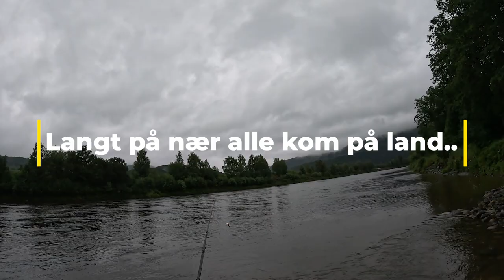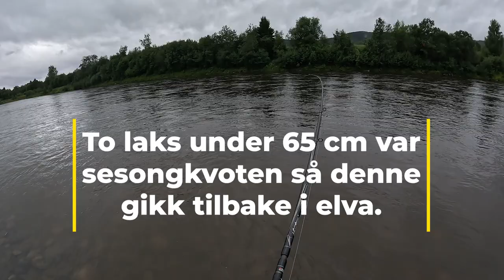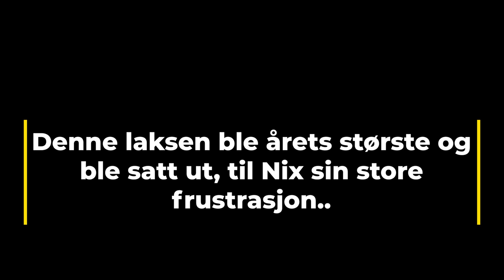Laksefiske 2024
Her er noen opptak fra årets laksesesong i Stjørdalselva. Jeg har knapt fisket laks de siste 20 årene, men i sommer ble det endel turer. Helt greit med fisk i elva og siden en stor andel av fisken ble satt ut, regner jeg med at gyteplassene var godt besatte i høst.